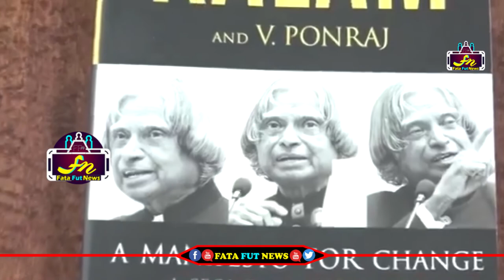జనసేన పార్టీలోకి బారి చేరికలు దూసుకుపోతున్న పవన్ కళ్యణ్ | Janasena Pawan kalyan | Fata Fut news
political news,
latest political news,
ap politics,
pawan kalyan ,
ys jagan ,
chandra babu ,
Ka paul
undavali aruna kumar
revanth reddy,
kcr live,
ktr live,